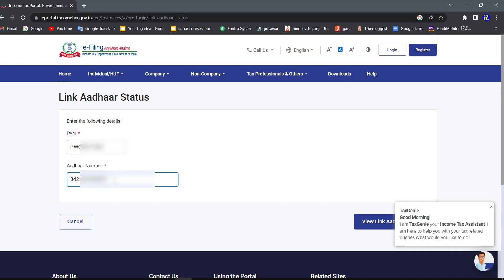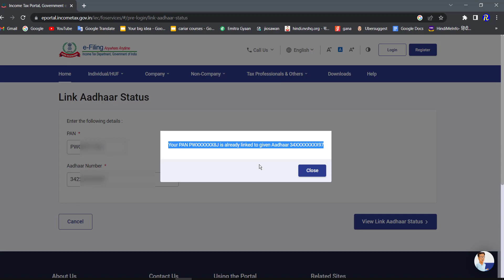pan aadhar link status kaise check kare पैन कार्ड से आधार कार्ड लिंक है या नहीं कैसे पता करे ?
About Me
Hello...

(aaj ke is video me jankari di hai ki aap kaise online pata kar sakte hai ki aap pan card aadhar card se link hai ya nahi)

pan aadhar link kaise check kare
pan card aadhar link kaise check kare
pan card ko aadhar se link status kaise check kare
pan me aadhar link status kaise check kare
pan aadhar link hai kya kaise check kare
aadhaar card pan card linking status kaise check kare

Useful Link